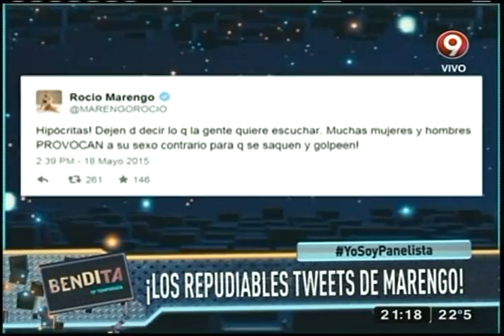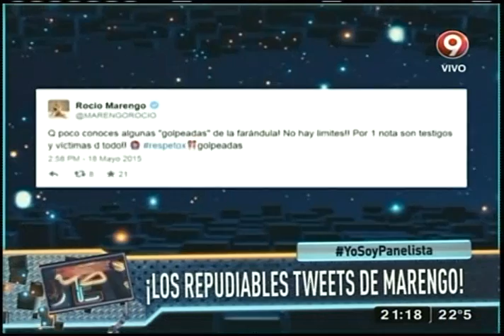Rocío Marengo volvió a hacer comentarios polémicos en la red social